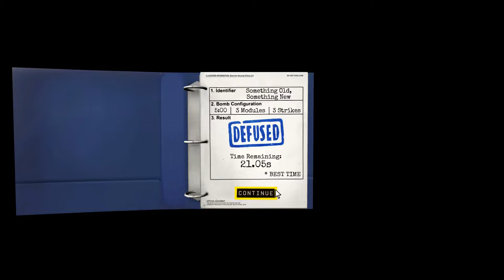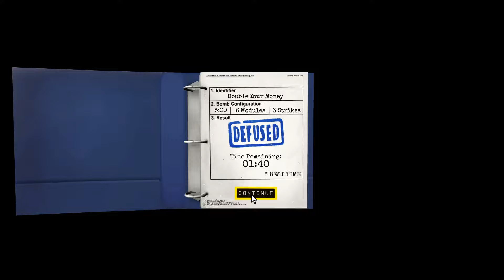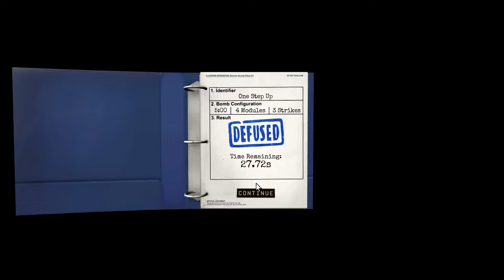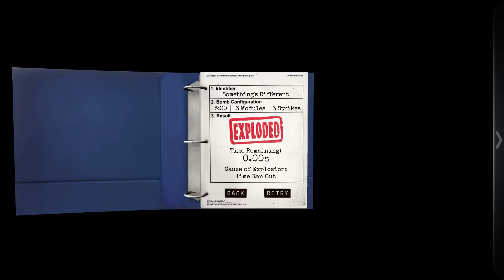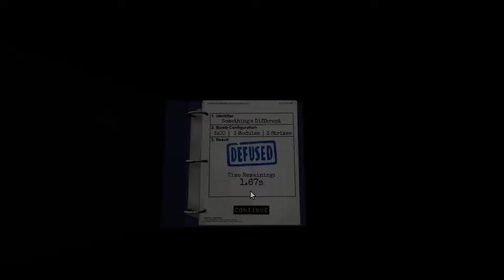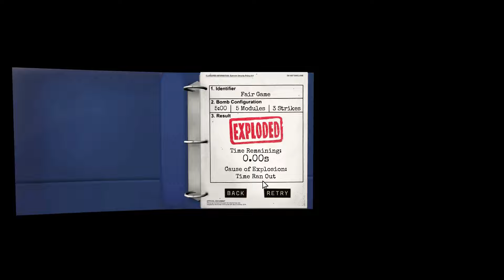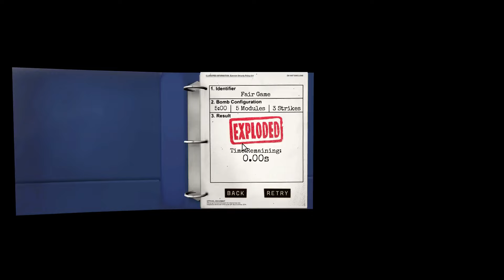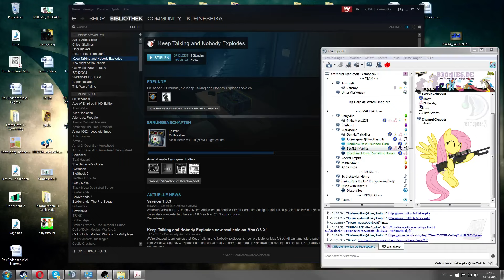Wenn der Abend noch nicht Explosiv genug war (Bronies.de Teamspeak)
Manchmal komme ich in den Bronies.de Teamspeak und stelle fest, das die Leute da genauso scheiße sind wie ich.
Rainbow Dash: "Hast du uns gerade scheiße genannt?"

Das habe ich natürlich nicht, sondern nur geschrieben.

Mitspieler:
Flauschi
Rainbow Dash